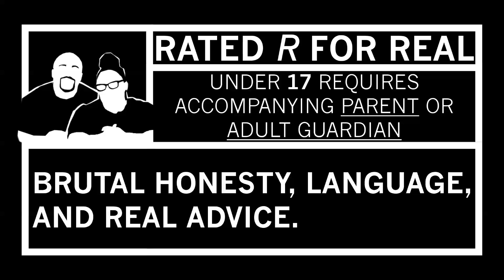Justice League Trailer REACTION!!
Married2thereal
3418 State Hwy 6 South
Box 259